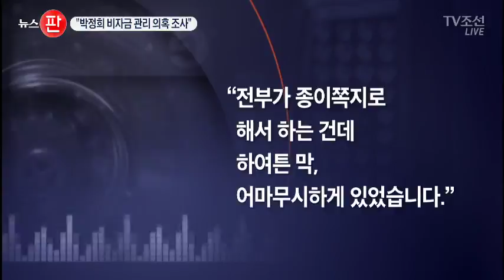2017년 6월 26일 뉴스 판 풀버전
첫 소식은 최순실씨 재산 관련입니다. 한승희 국세청장 후보자가 박정희 전 대통령의 이른바 통치자금을 겨냥한 발언을 해 파장이 일고 있습니다. 최씨 일가의 재산형성과정을 조사하고 있다는 건데, 어떤 말을 했는지,